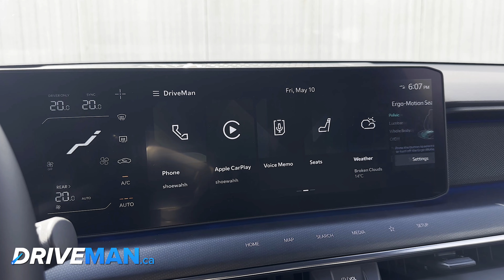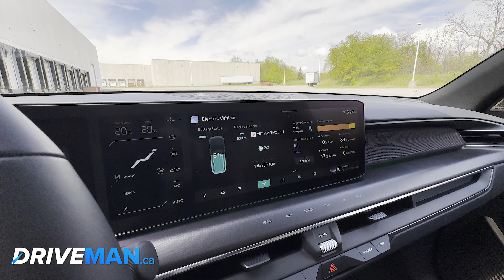2024 Kia EV9 Land GT Line | The Perfect Blend of Futuristic Style and Family Comfort?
Check out this short video of the 2024 Kia EV9 Land GT Line

Under the hood of the 2024 Kia EV9 Land GT Line lies a powerful dual electric motor setup, delivering a combined 379 horsepower and 516 lb-ft of torque. This powertrain, combined with all-wheel drive, offers a smooth and responsive driving experience. The EV9 excels in both performance and efficiency, with a 99.8 kWh battery providing an estimated range of 435 km. Its advanced features, including adjustable regenerative braking and various driving modes, ensure a confident ride on any terrain.

Want to find out more about the 2024 Kia EV9 Land GT Line?

0:00 - Introduction
0:11 - Front Lighting Patterns
0:27 - Front Accents
0:46 - Driver Side Profile
0:58 - 21" Wheels
1:10 - Door Handles
1:20 - Interior Seats
1:33 - Infotainment System
1:52 - Reclining Rear Seats
2:25 - Electric Vehicle Infotainment Screen
2:49 - Parking Assist
3:02 - Passenger Side Profile
3:24 - EV Charge Port
3:27 - Cargo Room
3:57 - Conclusion